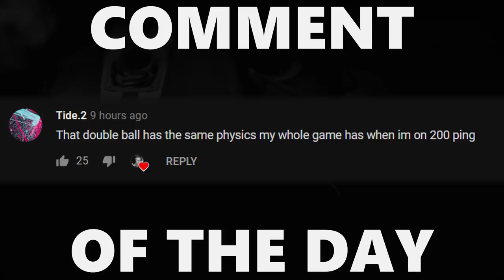I Accidentally Made the Hardest Map in Rocket League... 2v2 with Jstn Chrome & Guhberry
Camera Settings:

FOV: 110
Distance: 300
Height: 130
Angle: -4
Stiffness: 1